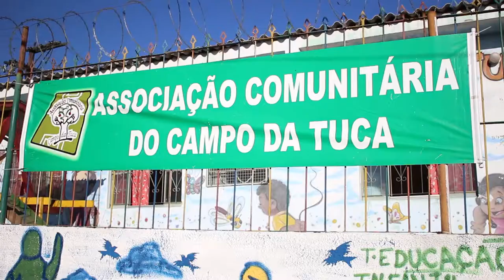Governador dá início à Votação de Prioridades do Orçamento 2014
O governador Tarso Genro deu início ao processo de Votação de Prioridades da Participação Popular e Cidadã, nesta terça-feira (06), na Associação Comunitária do Campo da Tuca, na Capital, com a presença da comunidade e secretários de Estado.